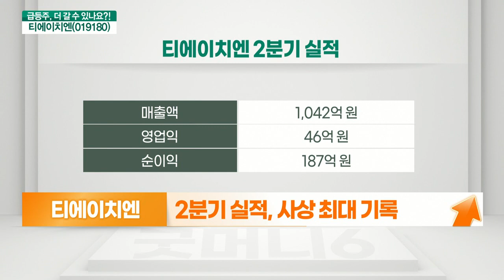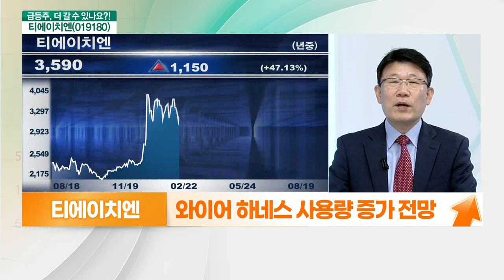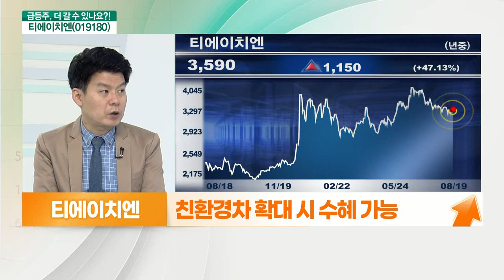티에이치엔(019180)... 자동차 부품주_기대해도 괜찮아 (20210819)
티에이치엔(019180) 더 간다
- 전기배선장치 사업 주력
- 현대차와 기아에 납품
- G70, 싼타페 등에 공급
- 브라질과 파라과이 생산공장 확보
- 상반기 영업익 92억 원 수준
- 친환경차 확대 시 수혜 가능
- 실적, 어닝 서프라이즈 기록
- 와이어 하네스 제품 생산업체
- 2분기 실적, 사상 최대 기록
- 작년 코로나 기저효과에 실적 개선
- 현대차그룹 생산량 증가 수혜 기대
- 향후 차량 전동화 예상
- 와이어 하네스 사용량 증가 전망
- 전기차 및 수소차 등 사용량 증가 예상
- 현재 수소차 ‘넥소’에 관련 제품 납품